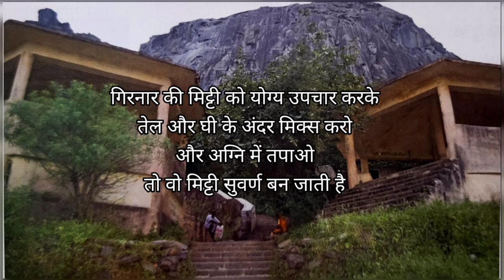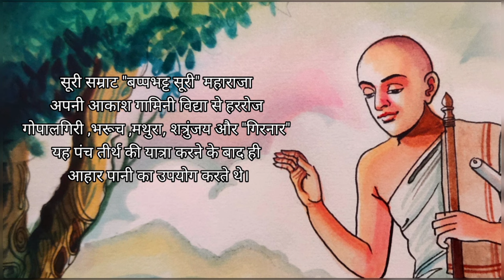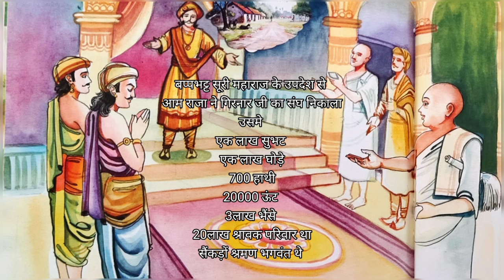895 मी धजा... ❤️🙏